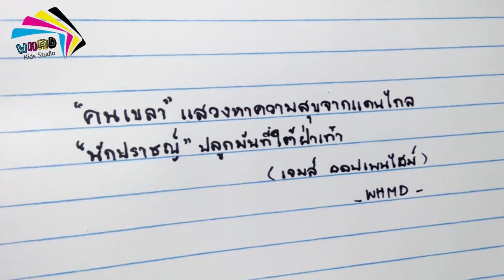ระหว่างคนเขลากับนักปราชญ์